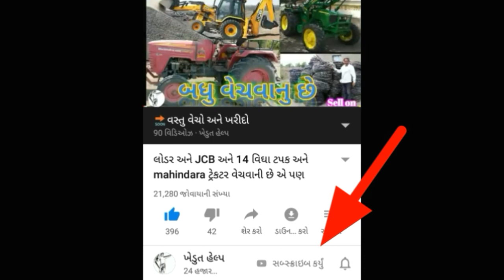mahindra 575 લેવાનુછે કોય પાસે હોયતો કહેજો આ નંબર પર.શક્તિ સિંહ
👤માલિકની જાનકારી👤

Mhindra.575.Levanu.che.2000.thi.uprnu.modei.150.thi.2.lakh.sudhi.shaktisinh.jadeja.Mundra.taluko.kutch..